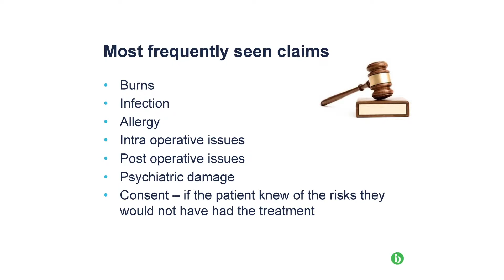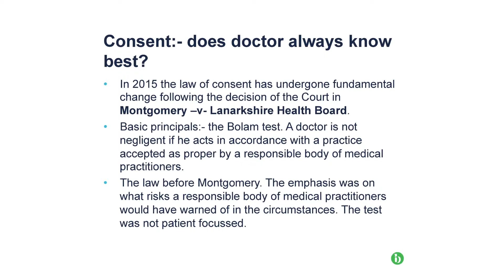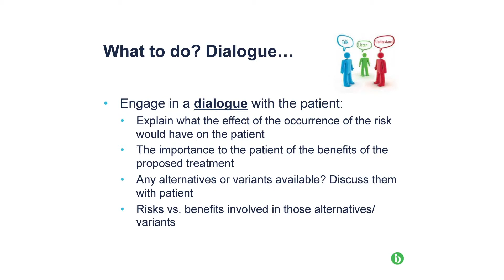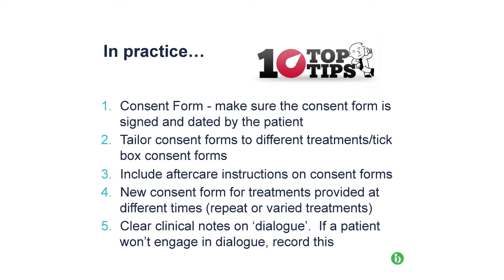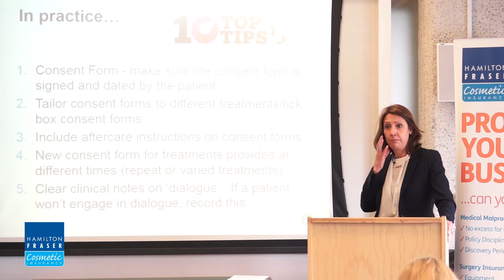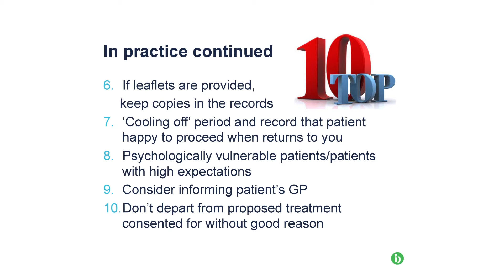Hamilton Fraser Cosmetic Insurance - FACE 2015 Workshop in attendance with Bevan Brittan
Bevan Brittan giving a presentation on key industry topics at FACE 2015 which will include:

New developments within the law relating to consent and how this will affect all practitioners and legal aspects surrounding issues that arise from treatments.

16/06/2015 -

The legal content and opinions expressed in these presentations was correct as at the time of publication but may be subject to change. Each case requires individual investigation and the presentations do not constitute legal advice on any given case. Specific legal advice should be sought.